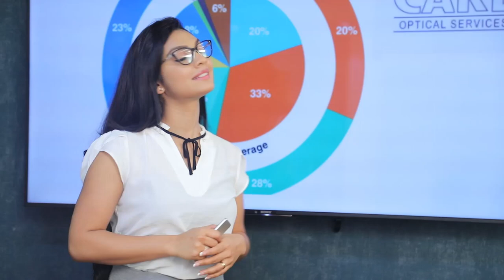2019 වර්ෂයේ නීති වේදී උපාධි පාඨමාලා අයදුම් පත්‍ර තාමත් කැඳවලා නෑ | Breaking.lk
2019 වර්ෂයේ නීති වේදී උපාධි පාඨමාලා අයදුම් පත්‍ර තාමත් කැඳවලා නෑ